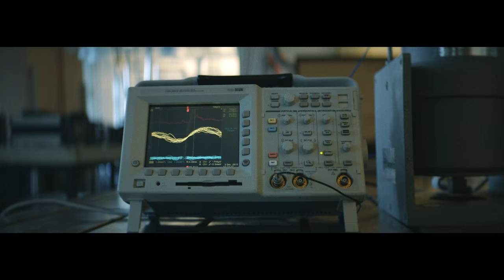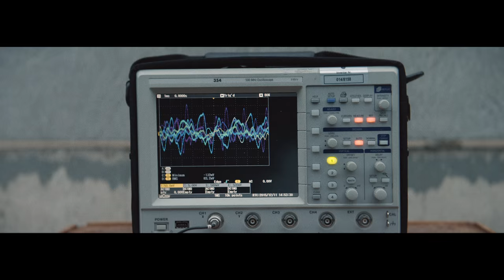What If Walls Actually Listened?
Everyone knows that walls can’t talk. But what if they could listen and help us share? What if one of history’s most famous barriers—the Berlin Wall—could actually connect us through a simple, beautiful story?

This totally awesome great big story is a paid contribution from GE.